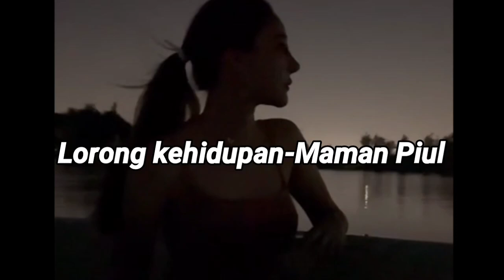Saatnya TANGMO NIDA Mendapat Kebenaran!!!